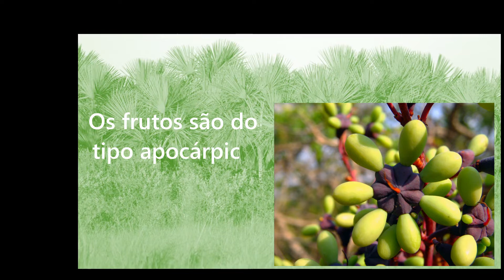Que fruto é esse? Ouratea hexasperma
Você já ouviu falar em “Vassoura-de-bruxa” ou “Barba-de-bode”?
Estes são alguns nomes populares da espécie Ouratea hexasperma, um arbusto ou arvoreta nativa do bioma Cerrado, que pertence à família Ochnaceae.
Esses nomes não possuem relação com a doença causada por fungos e derivam apenas do aspecto das inflorescências ressecadas que ficam penduradas na planta.
As flores são amarelas, bastante vistosas e atrativas para abelhas. Os frutos são do tipo apocárpico drupóide, com até 6 ou 7 mericarpos que ficam pretos quando maduros e apresentam uma semente cada.
Seus frutos não apresentam sabor agradável para nós, mas são atrativos para aves como Guaracavas e Suiriris, que contribuem para a dispersão das sementes.
Essa planta ocorre em formações savânicas e campestres do bioma Cerrado, como o Cerrado Típico e o Campo Sujo, e seus frutos geralmente amadurecem na estação chuvosa, entre outubro e janeiro.
Quer conhecer mais frutos nativos do Cerrado? Então saiba mais em nossas obras, os links estão na descrição desse vídeo.

Produção: Marcelo Kuhlmann, biólogo e doutor em Botânica pela UnB.
Saiba mais sobre as espécies nativas do Cerrado em nosso
Guias de campo ilustrados sobre o Cerrado:
Siga nosso Instagram e acompanhe novidades sobre a flora e fauna do Cerrado